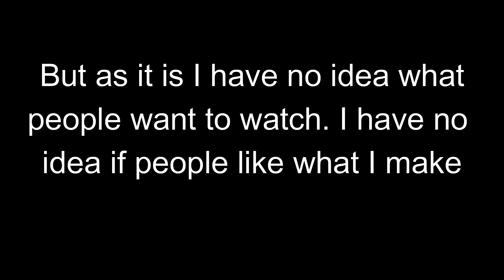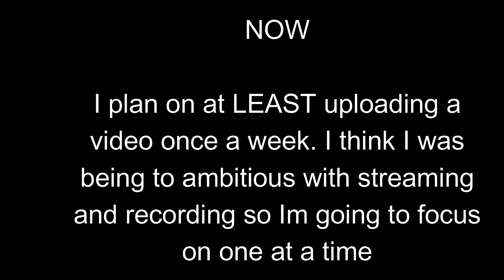Hopfully Redemption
Yeah so my relaunch didn't go so well but I'm hoping I can turn it around.